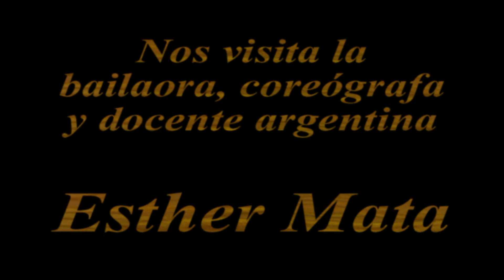Clavijas de Madera Nº 78, 26/X/2019, con la presencia de la bailaora y docente Esther Mata.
En la 78ª salida al aire de nuestro programa Clavijas de Madera, correspondiente al sábado 26 de octubre de 2019, hemos tenido el gusto de contar con la presencia de la gran bailaora flamenca, coreógrafa y docente de origen argentino Esther Mata. En esta distendida entrevista nos ha narrado en primera persona su trayectoria artística y docente, describiéndonos los pormenores de su desarrollo en el contexto de la danza española, la copla y el flamenco en Hispanoamérica.
Este es otro de los capítulos que sumamos a nuestro ciclo: "Artistas Flamencos Hispanoamericanos", con el que nos proponemos acrecentar la información sobre la rica y atractiva historia del flamenco en las hispanas tierras de este lado del Atlántico. Esperamos que la disfruten tanto como la hemos disfrutado nosotros. Muchas gracias por acompañarnos desde nuestros inicios en esta andadura por las sendas de los tiempos del flamenco, un abrazo a toda la afición, Sergio Enrique Sartorio.

Clavijas de Madera
Un programa radiofónico con Flamenco de contenido